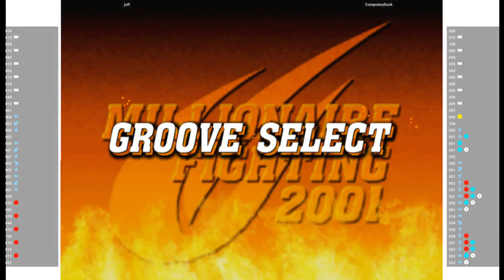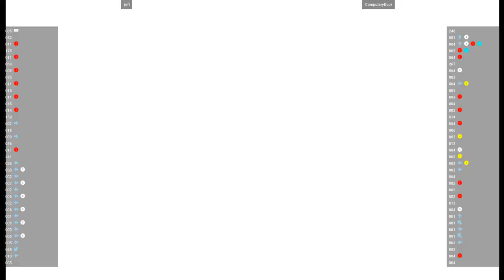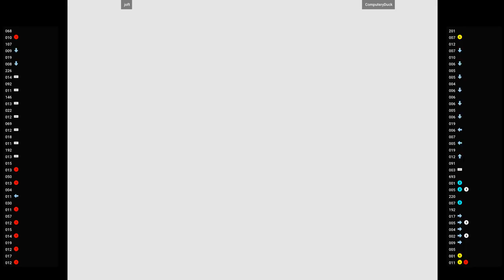CVS2 🕹 joft VS ComputeryDuck